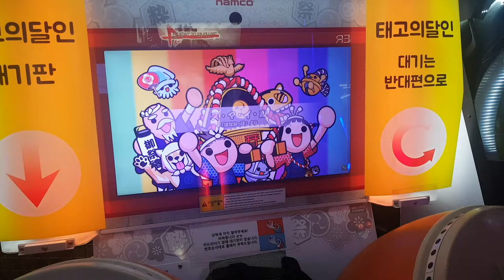[태고의 달인]1피유저가 2피에서 하면 생기는일